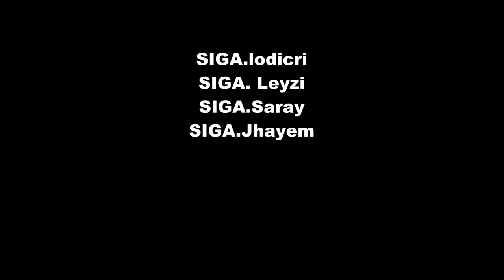SIGA CLAN/ CALL OF DUTY MOBILE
SPEEDMODE101